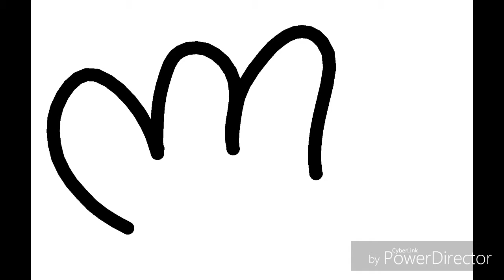Where Is Thumbkin?